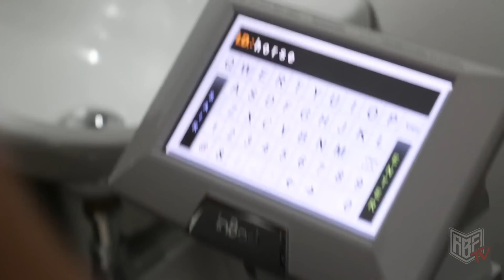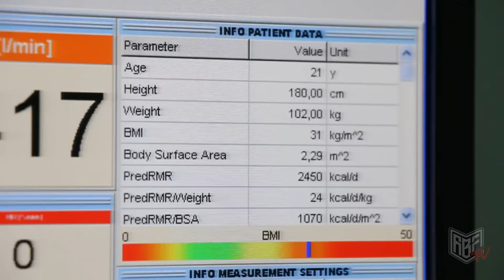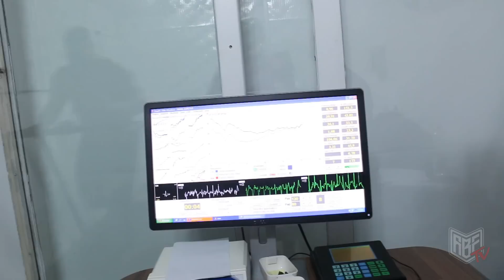CONSTRUINDO UM BODYBUILDER | EXAMES | PESO | RESISTENCIA | HORSE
Um dia com o Horse, fazendo exames para montagem da nova estratégia de competição.

Clínica Benessere
Alameda dos Nhambiquaras, 150
Moema, São Paulo-SP | CEP 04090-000

Musicas:
Arc Norht - First Light
Mark Vank - Dark Generation
Killerx - Goliah